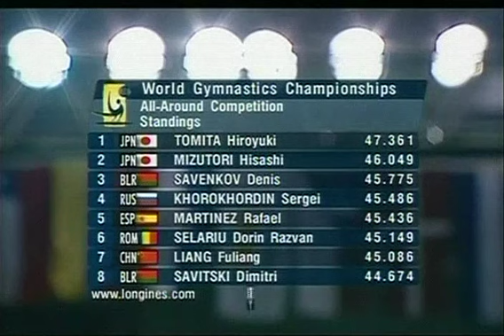2005 World Gymnastics Championships - Men's Individual All-Around Final (WCSN)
WCSN coverage of the Men's Individual All-Around Final from the 2005 World Championships in Melbourne, AUS